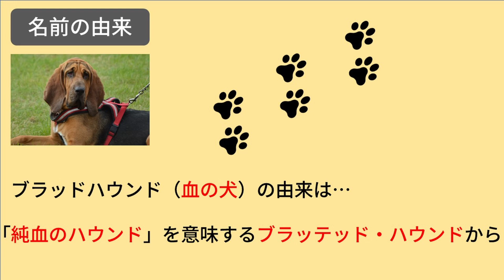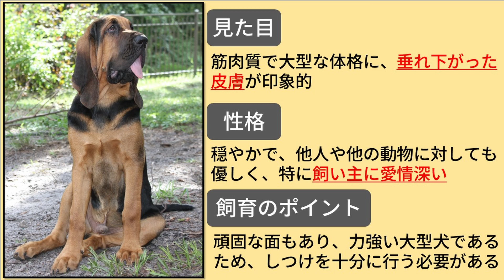「【ディズニーキャラのモデルとなった犬種】ブラッドハウンド」 ペットリフォームならセラフ榎本 愛犬家住宅 愛猫家住宅 埼玉県 東京都 神奈川県 嗅覚ハウンドグループ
今回は「ブラッドハウンド」についてご紹介します。

ペットリフォームのご相談、御見積りはセラフ榎本にご用命いただきますよう、何卒よろしくお願い申し上げます。

セラフ榎本ペットリフォーム専用サイト

営業企画部